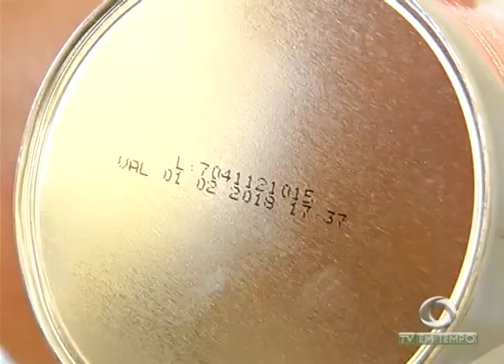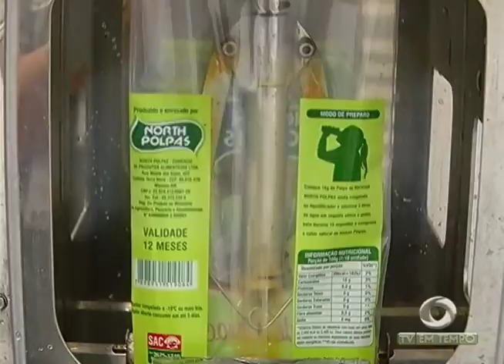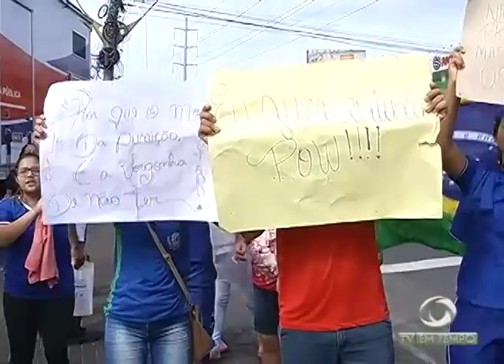Criança com deficiência é abandonada pela própria mãe no bairro Petrópolis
01º BLOCO JORNAL 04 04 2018 - Criança com deficiência é abandonada pela própria mãe no bairro Petrópolis